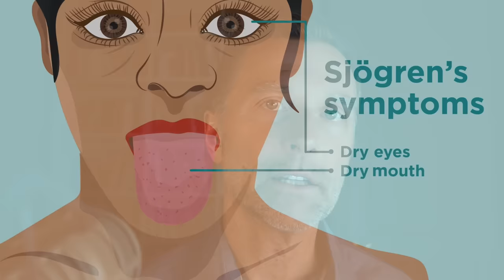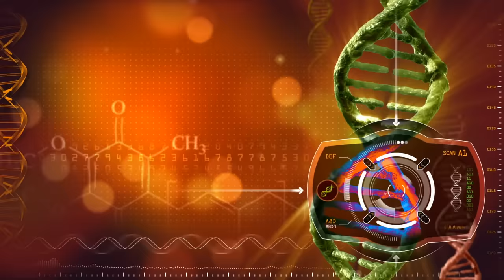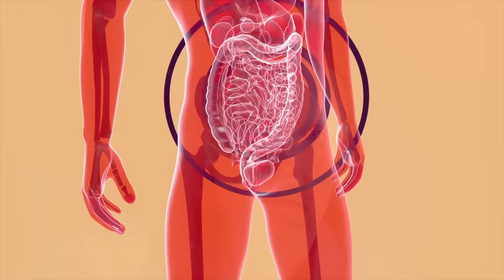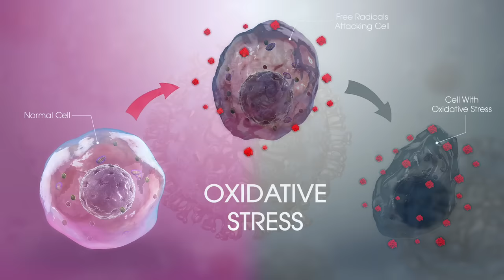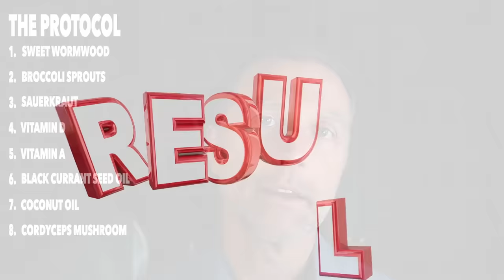The Best Protocol for Sjogren's Syndrome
This is exactly what I would do if I had Sjogren’s syndrome. Check this out.

0:00 Introduction: Sjogren’s syndrome
0:08 What is Sjogren’s syndrome?
0:59 What causes Sjogren’s syndrome?
5:16 Natural remedies for Sjogren’s syndrome
9:52 Find out what vitamin D can do for autoimmune diseases!

Let’s talk about Sjogren’s syndrome and an interesting protocol I would do if I had Sjogren’s syndrome.

Sjogren’s syndrome is an autoimmune disease that is commonly mistaken for dry eyes or dry mouth. It’s a chronic problem that can progress and can affect the sinuses, gastrointestinal tract, lungs, kidneys, and nervous system.

It’s common for people with Sjogren’s syndrome to have other autoimmune diseases. There is also a lot of pain and fatigue and a high risk of lymphoma associated with Sjogren’s syndrome.

Women are more likely to have Sjogren’s syndrome than men. One cause of Sjogren’s syndrome is a genetic weakness that can become triggered by certain environmental factors. The trigger or stress factor is usually Epstein-Barr virus or cytomegalovirus brought out of remission from a stress event.

There is also some interesting research that suggests that this problem could be initiated in the gut. If you have an autoimmune disease or inflammatory disease, it’s crucial to get your diet on the right track.

The natural protocol for Sjogren’s syndrome that I would do addresses putting the immune system back in balance.

1. Sweet wormwood
2. Broccoli sprouts (sulforaphane)
3. Sauerkraut
4. Vitamin D
5. Vitamin A (cod liver oil)
6. Black currant seed oil
7. Coconut oil
8. Cordyceps mushroom

If you have Sjogren’s syndrome, consider giving these natural remedies a try.